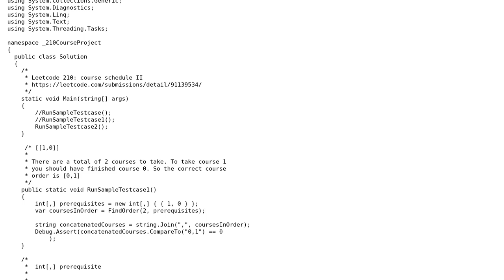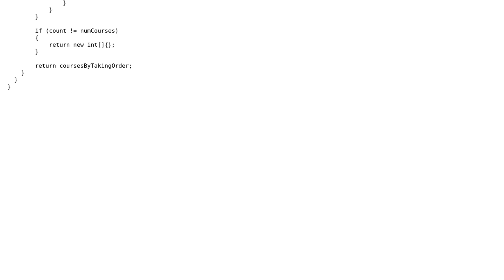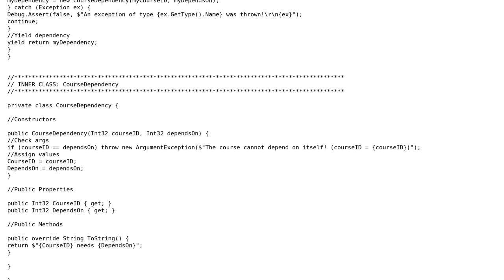Code Review: Leetcode 210. Course Schedule II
With thanks & praise to God, and with thanks to the many people who have made this project possible! | Content (except music & images) licensed under CC BY-SA | Music | Images & others | With thanks to user t3chb0t user Jianmin Chen user Christoph and the Stack Exchange Network Trademarks are property of their respective owners. You are responsible for your own actions.